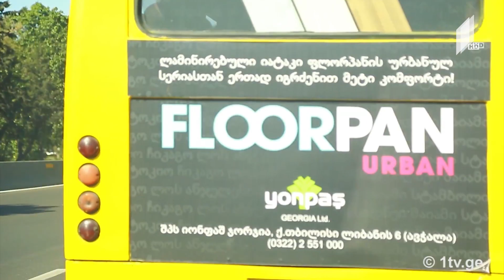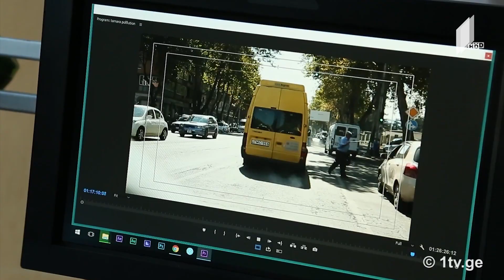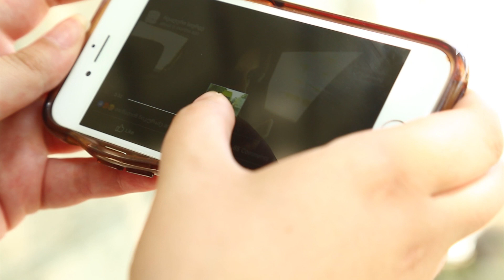რეალური სივრცე - ვინ გვიცავს დამაბინძურებელი ტრანსპორტისგან ტექდათვალიერებიდან ტექადათვალიერებამდე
ავტორი: თამარ მშვენიერაძე